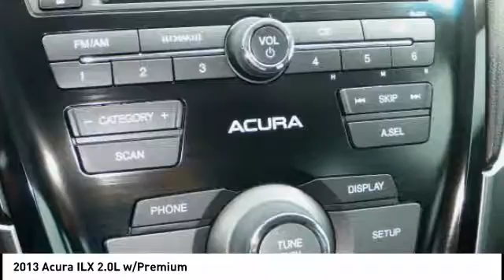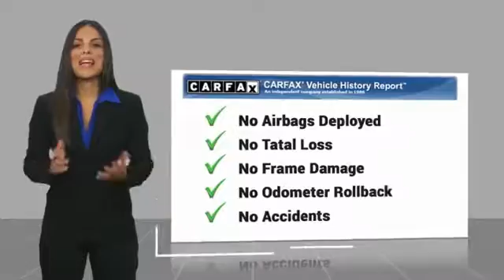2013 Acura ILX Chattanooga TN AC1968A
2013 Acura ILX 2.0L w/Premium

2013 Acura ILX - FWD, 5-Speed Automatic Transmission, 2.0L I4 SOHC i-VTEC Engine, 17 x 7.0 5-Spoke Cast-Aluminum Wheels, 4-Wheel Disc Brakes, New Tires, 7 Speakers, ABS brakes, Automatic temperature control, Brake assist, Electronic Stability Control, Four wheel independent suspension, Front dual zone A/C, Front fog lights, Heated front seats, High intensity discharge headlights: Xenon, Leather Seating Surfaces, Power driver seat, Power moonroof, Radio: Premium Sound System w/AM/FM Tuner/CD, Remote keyless entry, Speed-sensing steering, Sport-Style Front Seats, Steering wheel mounted audio controls, Telescoping steering wheel, Tilt steering wheel and Traction control. Clean CARFAX. Acura Certified. Finished in Silver Moon Paint with Black Leather Heated Seats.Recent Arrival! 35/24 Highway/City MPG**Acura Certified Pre-Owned Details: * Roadside Assistance * Vehicle History * Transferable Warranty * Warranty Deductible: $0 * Limited Warranty: 12 Month/12,000 Mile (whichever comes first) after new car warranty expires or from certified purchase date * Powertrain Limited Warranty: 84 Month/100,000 Mile (whichever comes first) from original in-service date * 182 Point Inspection * Includes Trip Interruption and Concierge ServicesAwards: * 2013 IIHS Top Safety Pick (When equipped with optional front crash protection)*Insurance Institute for Highway Safety.Call us at or take the short drive to 2131 Chapman Rd Chattanooga, TN 37421.